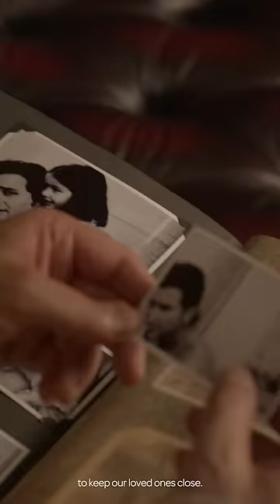Welcome to the House of Pataudi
A world infused with newness, a world harmonised with contemporary ideas. Welcome to the House of Pataudi. Welcome Home!